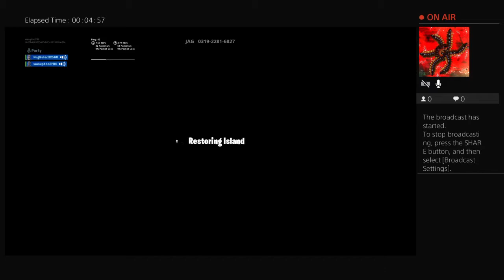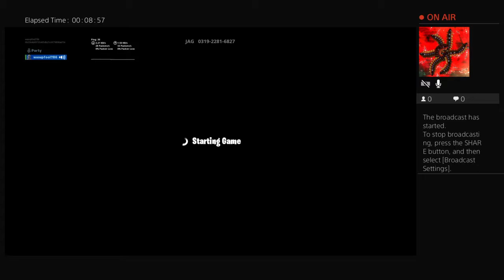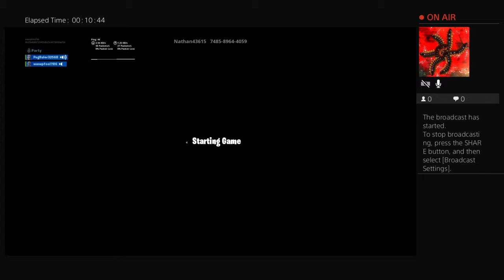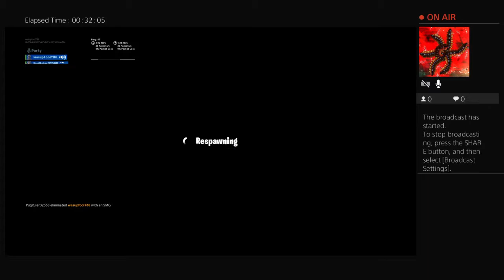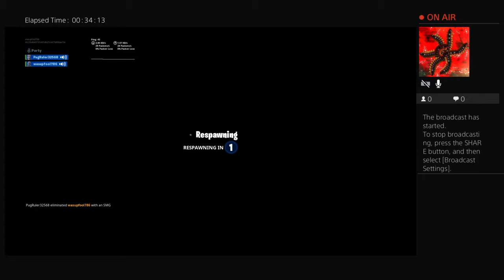Creativity and Other modes